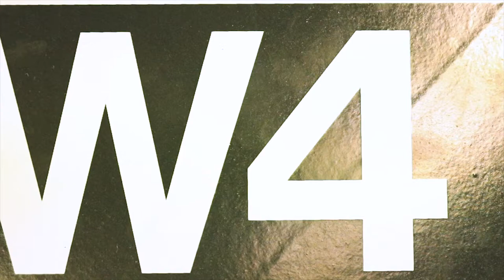For Marsha & Sylvia,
Marsha P. Johnson & Sylvia Rivera were pioneers of queer liberation. Both dedicating their lives for us to have the very rights we have today, they will never be forgotten. We still fight to keep the spaces they've created for us today. But we also thrive because of them. This is for them.